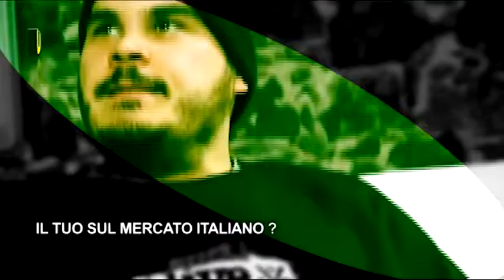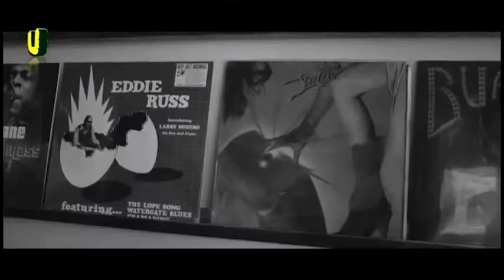Urbanweek Intervista Ensi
Il nostro Charlie P intervista Ensi, il campione del freestyle italiano, che ci racconta di lui e della sua musica.